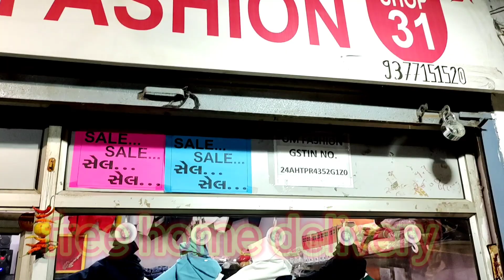Jeans Market In Ahmedabad | Shirt Market In Ahmedabad | Ahmedabad Tshirt Market | Wholesale Market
shop name: om fashion
address: 27, ground floor, sahajand market, pankore naka, ahmedabad-380001

Wel-come INDIA
KEEP WATCHING

shirt market
retail shirt
retail jeans
shirt & jeans market
Ahmedabad Wholesale Market Shirt
Shirt
Upto 7XL Size Shirt Ahmedabad
Branded shirt
Branded copy shirts
Shirts wholesale
Export surplus clothes
Export brands in95%off
Hidden export surplus Shirt
om selection 7XL Shirt
Export surplus wholesale market in Ahmedabad
export surplus Shirt
Shirt Manufacturer
Warehouse
Wholesale
7XL Shirt Men Shirts
7XL Shirt Top Quality Shirt
Top
Brand
Shirts
Export surplus wholesale market in Ahmedabad Gujarat
Branded surplus c7cl Shirt wholesale Ahmedabad
Branded surplus clothes in wholesale
Branded surplus in Ahmedabad
Best place to buy 7xl Shirts in Ahmedabad
Cheapest surplus Shirts in Ahmedabad
Branded surplus shirt at cheapest price Branded surplus shirt for boys
Export surplus
Export surplus garments new Ahmedabad Export surplus garments in Ahmedabad
Garments
Surplus Export
Branded shirt
Rugged shirt
7xl Shirts
Shirts
Branded shirts
shirt market branded tshirts
Factory price tshirt
Original surplus shirt
Export shirt
Bugatti shirt
Export shirt in Ahmedabad
Surplus shirt in india
Surplus shoes
Pure leather surplus shoes
Export factory surplus shirts
Surplus shirts in cheap
Export surplus shirts in Gheekanta
Branded lycra shirts gheekanta
gheekanta shirts in cheap price
Branded shirt in cheap price
Export surplus 7xl shirts gheekanta Ahmedabad market
Wholesale markets in Ahmedabad
Wholesale branded lycra shirts
original:branded lycra at cheapest price
Export Quality licra shirt Ahmedabad
Lykra shirts
Licra Shirts Manufacturer
Branded shirt
Lycra Shirt 7xl gheekanta
Cheapest export surplus  7xl lycra shirt
shirt
Surplus
Cheapest
Lycraa shirts
cheapest 7xl shirts markets
brand lycra first copy shirts
7xl lycra first copy
branded first copy shirt
shirt market in gheekanta
cheapest shirts
shirt wholesale market
cheapest branded shirt
buy all branded original shirt at cheapest price
shirt online
cheapest shirt market
cheap original shirt online
first copy shirt
shirt at lowest price
branded shirt sale
wholesale fancy shirt
wholesale original shirts
cheapest shirt
cheapest shirt ever
shirt market
shirts
shirts factory
factory
shirt factory
shirt wholesale market
buy shirt from factory
branded shirt
shirt factory Ahmedabad
funky shirt from factory
fancy shirt factory india
basic shirt factory in Gheekanta
shirt factory in india
shirt factory Ahmedabad
Ahmedabad shirt market
shirt market in Ahmedabad
Biggest Size Shirt Ahmedabad
Ahmedabad Gujarat
shirt Manufacturer Ahmedabad
Wholesale Ahmedabad Market
Ahmedabad Wholesale Market
biggest size 7xl shirt Ahmedabad
fayda bazar
fayda bazar shirt
fayda bazar jeans
fayda bazar tshirt
fayda bazar men's wear
fayda bazar ethnic wear
fayda bazar online shopping
online shopping